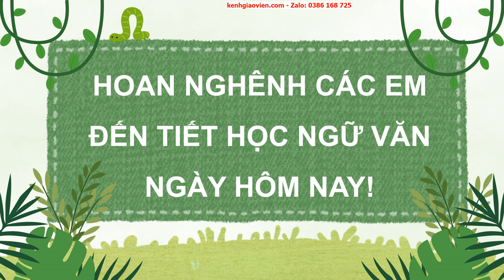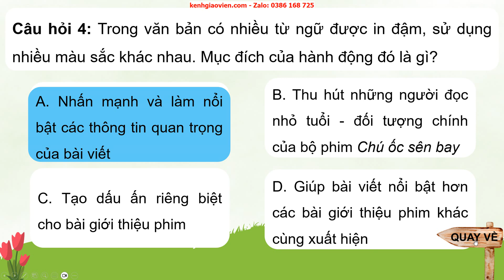Giáo án PowerPoint bài 29: Phim hoạt hình Chú ốc sên bay | GA điện tử Tiếng việt 5 kết nối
Phía trên là giáo án powerpoint hay còn gọi là giáo án điện tử, giáo án trình chiếu bài 29: Phim hoạt hình Chú ốc sên bay | GA điện tử Tiếng việt 5 kết nối tri thức. Giáo án được làm với phong cách: hiện đại, đẹp mắt để tạo sự hứng thú cho học sinh.